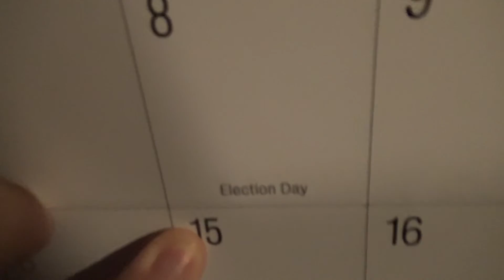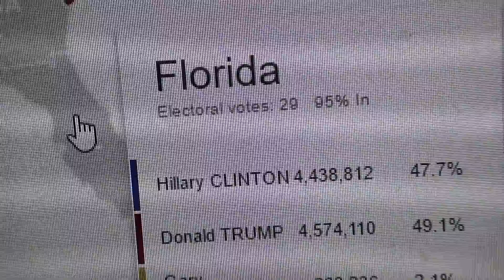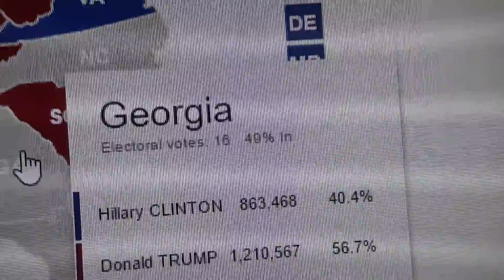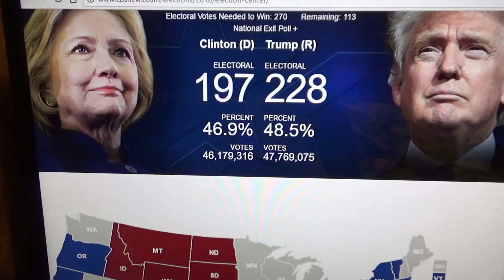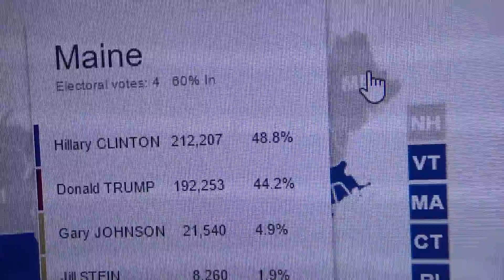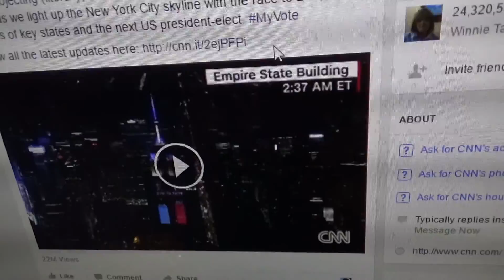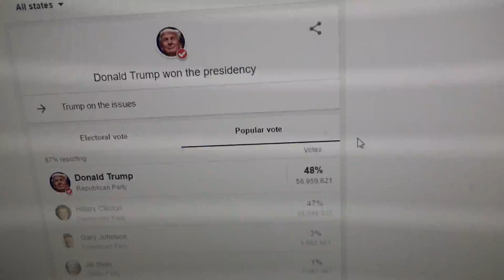Election Day Results & Reaction (Day 681 - 11/9/2016)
I have now successfully vlogged every single day for an entire year.  Thanks Shay Carl for the motivation. Let's see how far we can go now :)

Amazon link for camera